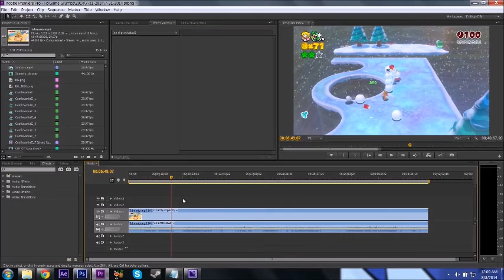Clip - Game Grumps ~ Arin Wants A Sandwich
(From Barry's Game Grumps Editing Tutorial - Adobe Premiere CS6)